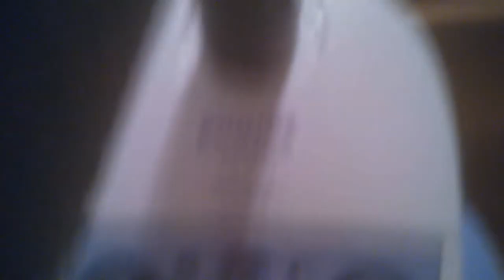The Vacuum Cleaner: A Horror Movie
You will never look at the vacuum cleaners the same way you did before.